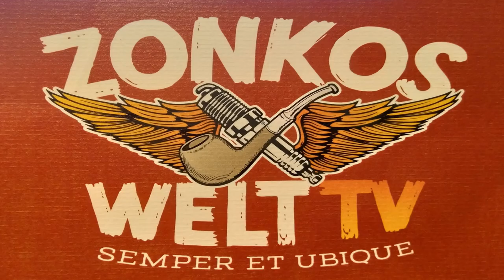Mächtiger "Ton-Aus"-Mix - Danke Christoph Acker!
Christoph Acker hat mit dem Sound von Schneit Woods einen kurzen und sehr leiwanden "Ton-Aus" - Mix geschnitten. Weltklasse!